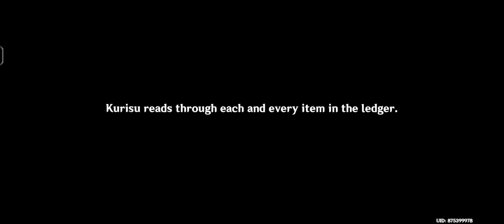Seeking A Way To Leave Ritou Island: Chapter 2: Act 1 - Part 3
[ Genshin Impact ] Seeking A Way To Leave Ritou Island | Chapter 2:Act 1 - Part 3 #67

Archon Quest! After their meeting with Thoma and investigation in Ritou island. Traveler and Paimon now try to seek their permit to leave the island, but the commisioner of Kanjou Clan make it hard to happen.

Description :
Since they still need a travel permit to leave Ritou, Paimon suggests they head to the Kanjou office to meet with the Commissioner, Hiiragi Shinsuke. Upon arriving at his residence, he walks out and notices the Traveler. Hiiragi agrees to help but only after the Traveler agrees to complete an unbearable request; the Traveler initially is flabbergasted and finds it too strenuous, but considers it after spotting a woman behind Hiiragi who silently nods her head, indicating that the Traveler should take on the offer.

Leaving the office, they secretly received a letter from Miss Hiiragi asking for a letter sent to Kujou Kamaji of the Tenryou Commission and reveals that a few days before their arrival, an arrogant-sounding woman arrived and conspired with Shinsuke to keep the Traveler on Ritou. The following day, she heads to a supply convoy and uses her position to force the two escort guards to accept the Traveler as her bodyguard. On the way, they fight off bandits, and arriving at the destination, Chisato returns to Ritou, wishing them luck and reminding them to bring the letter to Kamaji for their permit.
- GeshinImpactWiki